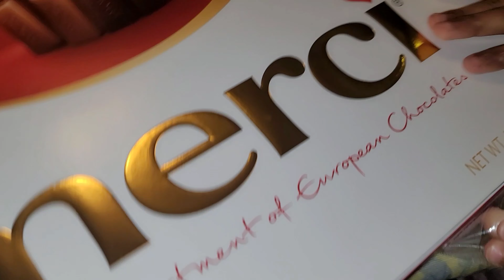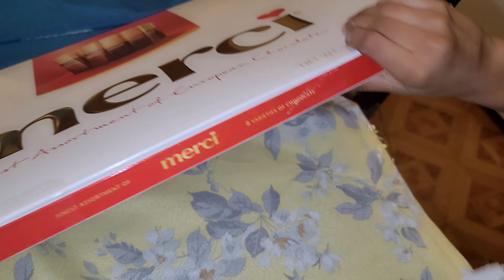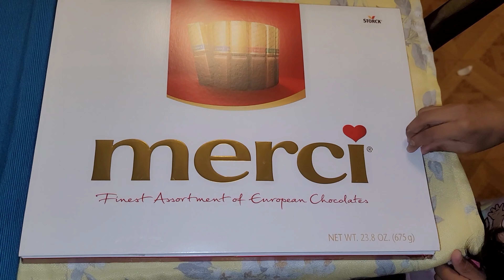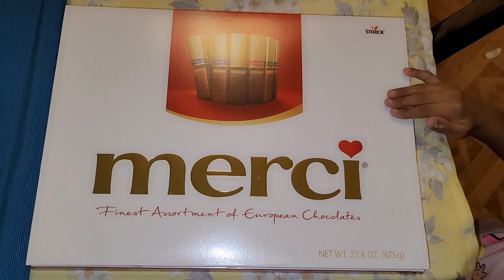Merci Finest Assortment of European Chocolates || aesthetic Vlogs from USA